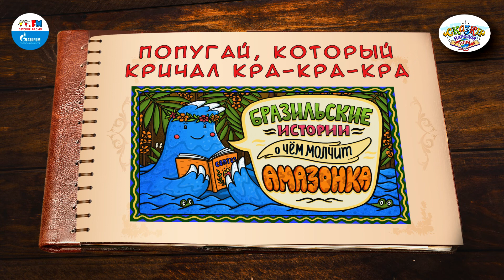Попугай, который кричал Кра-кра-кра | 🇧🇷 Бразилия | (🎧 АУДИО) Выпуск 10 | Сказки Народов Мира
▫  Кто вам сказал, что реки не умеют говорить? Вот, например, широкая, глубокая и длинная-предлинная Амазонка, что течёт по тропическим лесам Бразилии. Она многое повидала на своём веку, и готова рассказать вам свои удивительные истории вместе Алексеем Лысенковым… Слушаем и учим слова и фразы на португальском языке (ведь именно на нём говорят в Бразилии).